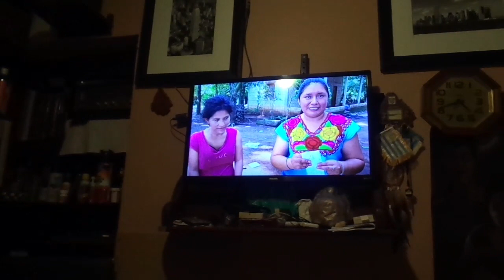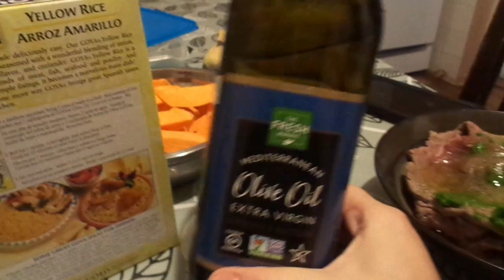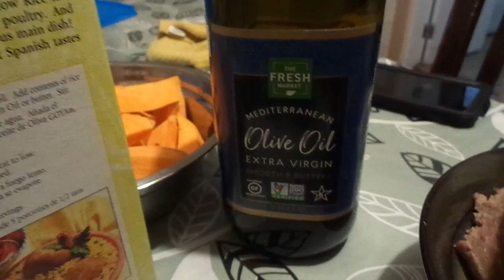CANALES DE YOUTUBE FAVORITOS - COCINANDO VLOGS 70